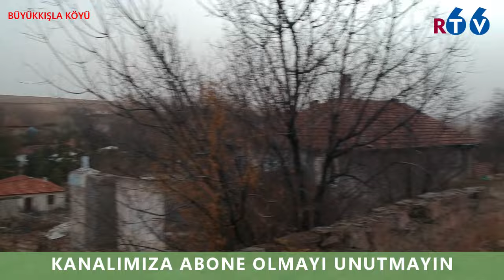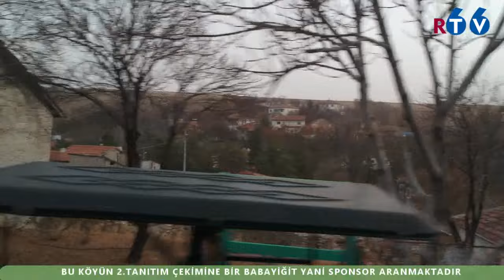Büyükkışla Köyü Tanıtımı 3.Bölüm